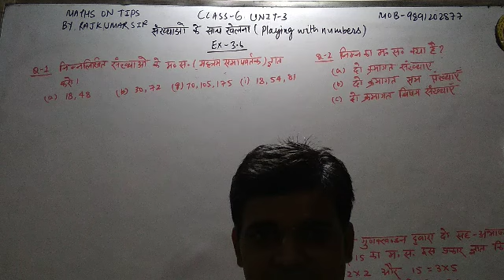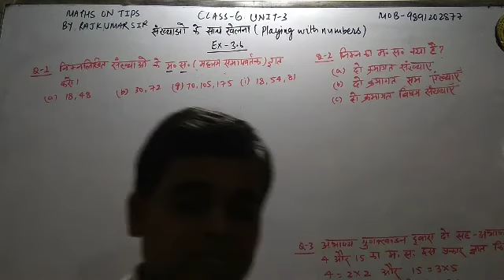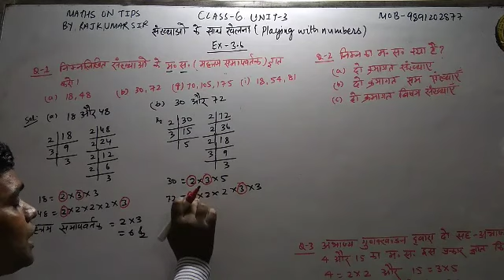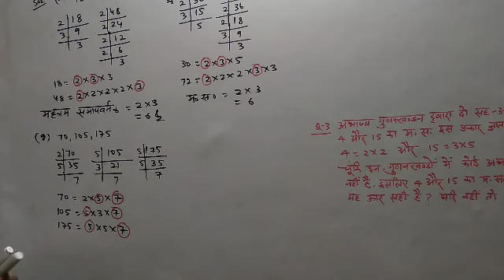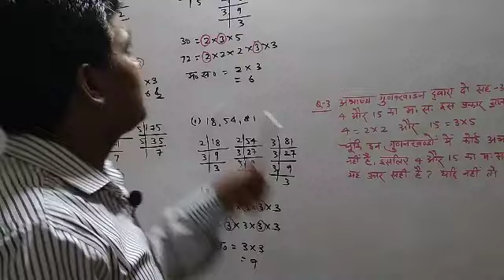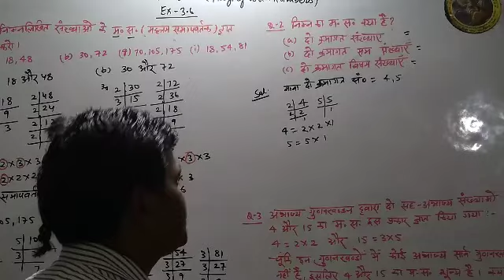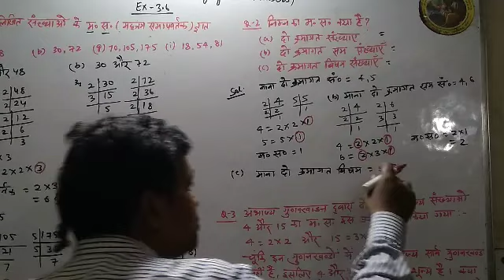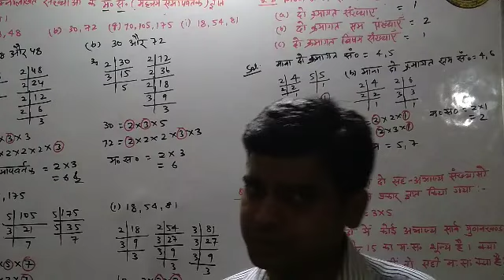CLASS-6 | MATHS NCERT| UNIT-3 PLAYING WITH NUMBERS|EX-3.6 (FULL) IN HINDI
IN THIS VIDEO:-  In this video students will be able understand

1. Students can get solutions of  each sums of Maths class 6th, 7th, 8th, 9th & 10th.
2.This channel is very helpful for CBSE, HBSE, NIOS and State Board Students.
3. Specially this channel is very helpful to those students who are interested in Hindi language.
4. This channel give students to very easy method and concept to understand the sums.

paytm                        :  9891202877